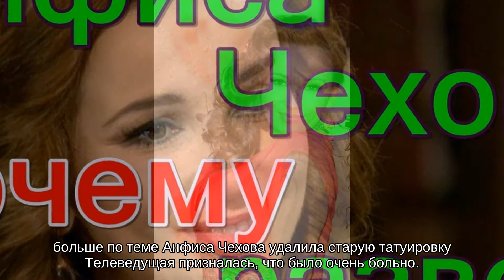Анфиса Чехова заявила, что съемка сцен любви в кино – это дико смешно и приятно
Телеведущая вспомнила о совместной работе с Иваном Охлобыстиным и Виктором Логиновым.

По ее признанию, снимать сцены любви дико смешно и приятно. За ее небольшую карьеру таких эпизодов было два. В первом она снялась с актером Иваном Охлобыстиным, который в ту пору был батюшкой. Чехова заявила, что их постельная сцена получилась очень щекотливой. Вторая сцена любви была с Виктором Логиновым. Она отметила, что они ржали невероятно, то ли из-за неловкости, то ли потому, что постельные сцены были ненастоящие.

больше по теме Анфиса Чехова удалила старую татуировку Телеведущая призналась, что было очень больно.

Также Чехова представила своего друга, профессионального фитнес-фотомодель Лукаса. Он справился с ролью во время съемок нового клипа, по словам Чеховой, не хуже любого актера. За это телеведущая ему безумно благодарна.

«Так интересно пишите, как будто побывала вместе с вами на студии. Смотрю на фото вообще красиво, но немного смущают ноги. Либо у вас маленькие ножки, либо у партнера слишком большие. А так спасибо вам за экскурсию из вашей жизни. Всегда жду ваших публикаций», «Шикарное фото. Маленькая хрупкая женщина в объятиях сильного мужчины», «Очень личный момент, наполненный страстью. Оба — находка для режиссёра. Вы — красавица, а мужчина просто огонь», — заметили в комментариях пользователи.